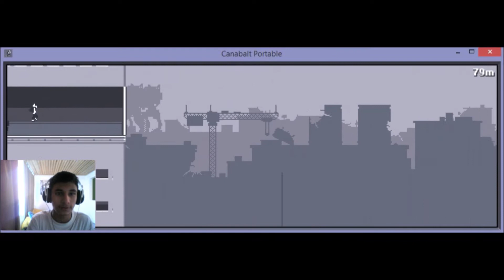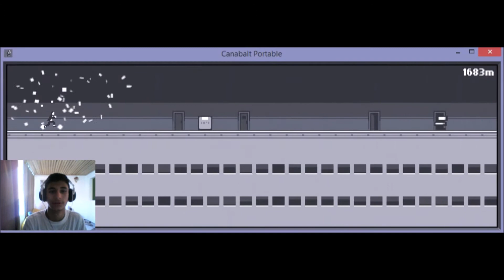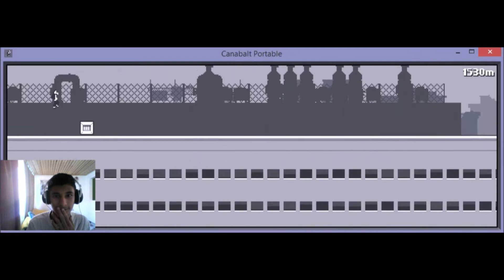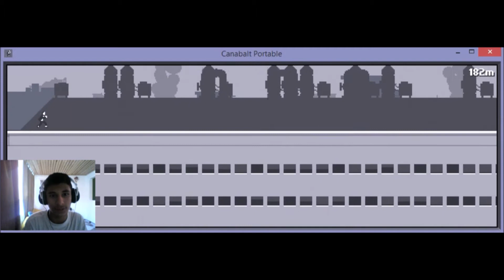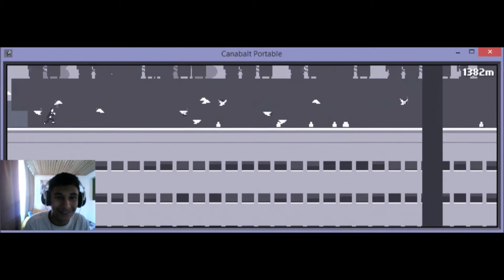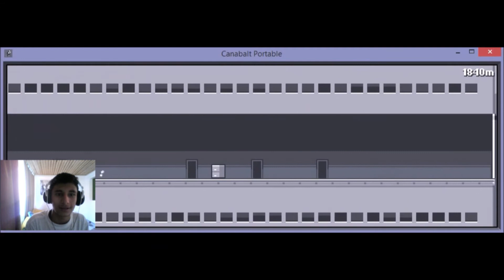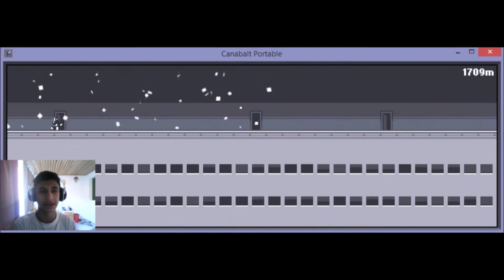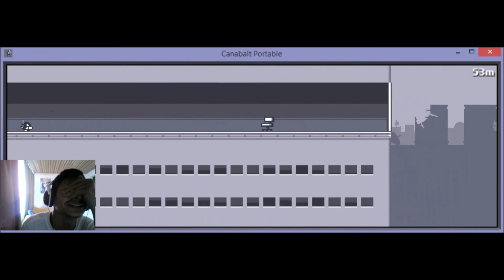malditas ventanas | jugando canabalt-|-Ajugarfernando